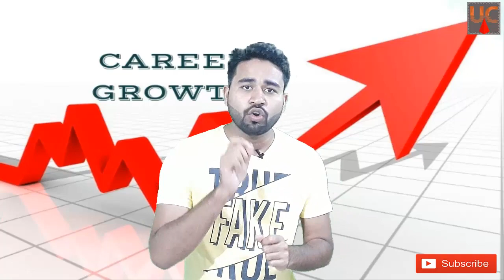ITI | Diploma | B.Tech/BE | M.Tech/ME | Career Growth & Salary ||By Akash Pandey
Best Video for ITI, Diploma, B.Tech/BE, M.Tech/ME # Career Growth & Salary #

Engineers:-
Engineers, as practitioners of engineering, are professionals who invent, design, analyze, build, and test machines, systems, structures, and materials to fulfill objectives and requirements while considering the limitations imposed by practicality, regulation, safety, and cost.

Hello friends...

In this video, we explain the Career Opportunity for ITI, Diploma, B.Tech/BE, M.Tech/ME Persons...